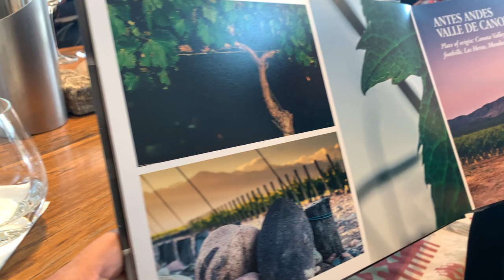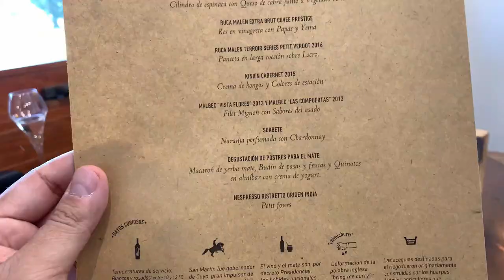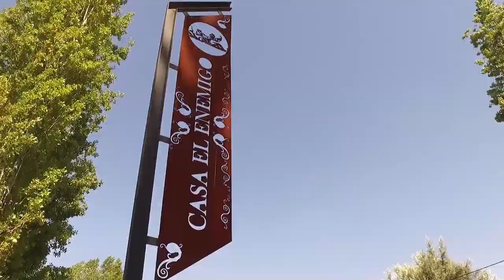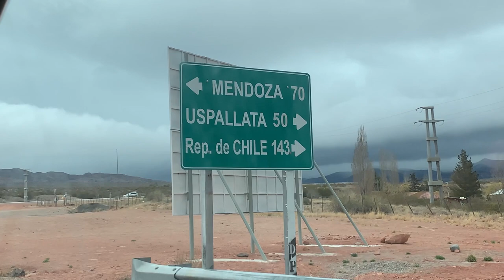4 días en MENDOZA, nuestra experiencia en la capital del vino.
Mendoza es sin dudas la Capital del Vino en América. En esta ciudad se respira el fruto de la vid con Alma, corazón y vida. En este programa te cuento todo sobre la RUTA DEL VINO y demás actividades para realizar en este mágico destino 🇦🇷

Sigue a...

KOKE